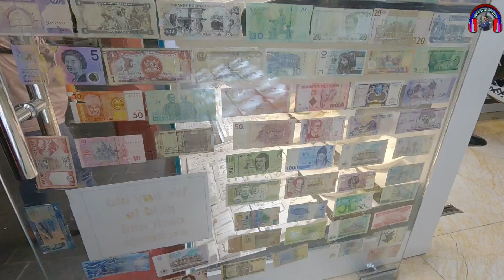DUBAI GOLD SOUK | ദുബായ് ഗോൾഡ് സൂക്ക് | GOLD MARKET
Contacct : Nissar Masaka Vlogs